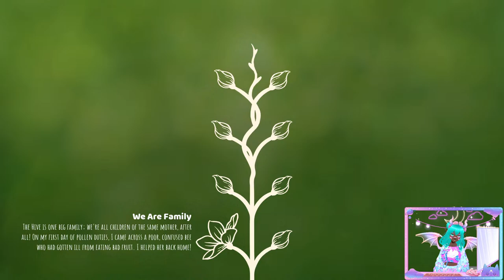Big Body Bee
I decided that I'm tired of being human, I wanna be a bee. It cant be that bad.